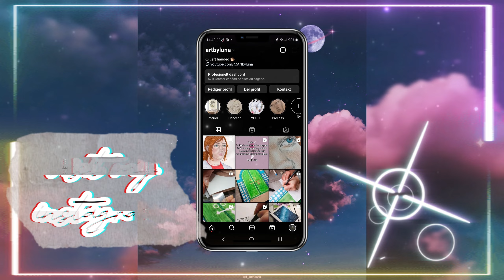How I Drew Timothee Chalamet | Aesthetic Illustration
I happened to do some sketch beforehand because I'm not so comfortable drawing men as i am with women, I don't draw men that often so i challenged my self to draw something out of my comfort zone 🌟

◯ Size: A4 | 240 g
◯ HD photo will be uploaded on IG